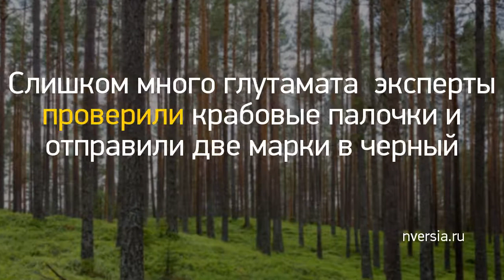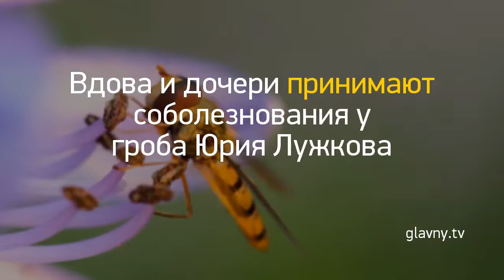Новость дня: "Оттепель на Южном Урале сменится похолоданием" и другие главные новости за 2019-12-16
Когда девальвация на пороге, надо вкладывать в золото, но не во всё
Путин снизит пенсионный возраст. Но только на один год
Поехал делать фото: В Подмосковье нашли труп мужчины без головы //
Слишком много глутамата: эксперты проверили крабовые палочки и отправили две марки в черный список
Ракам понадобится чувство юмора, а Скорпионы смогут обрести уверенность: гороскоп на четверг, 5 декабря